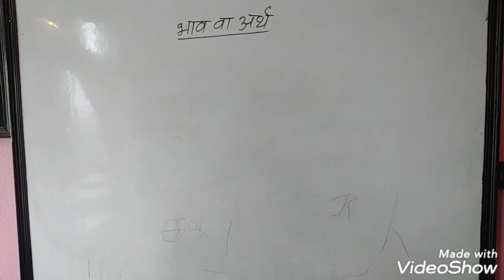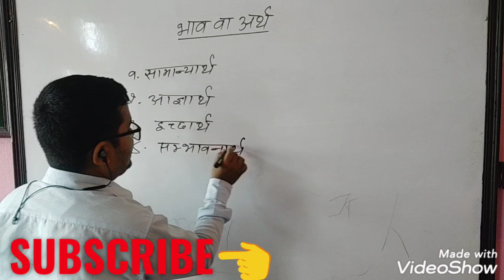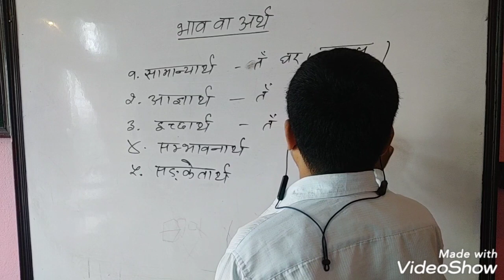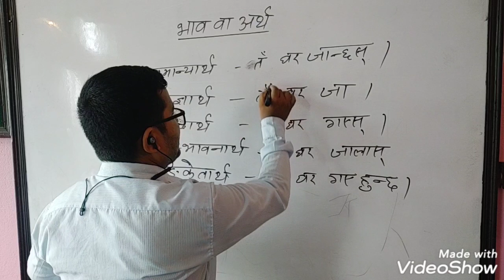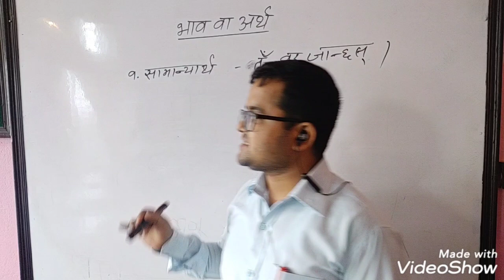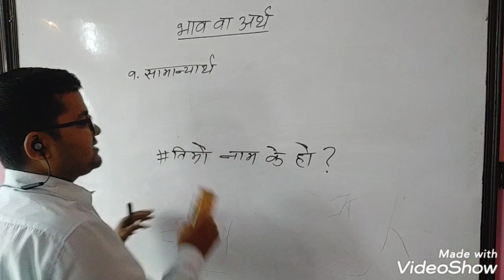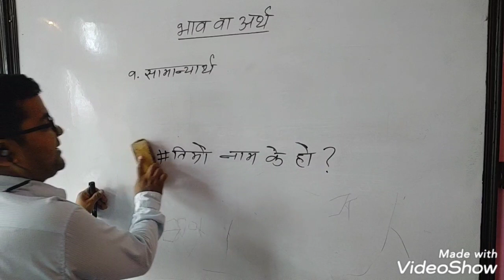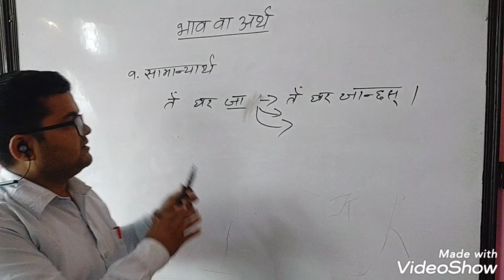सामान्यार्था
भाव वा अर्थ भित्रको समन्यार्थ